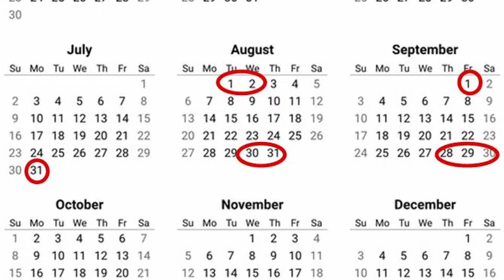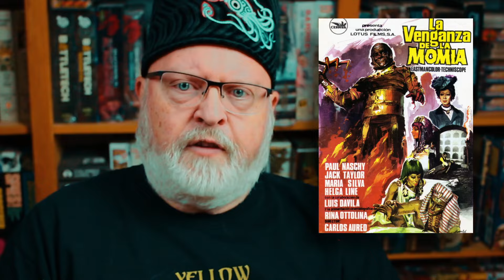Howling through Films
- Wendy Petersen, Producer
- Edgar Rivera, Editor